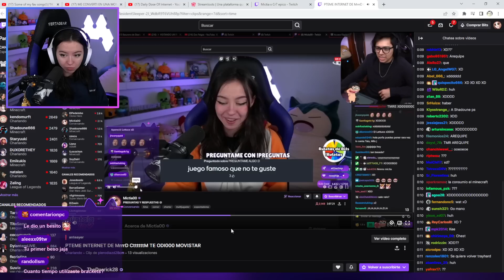Mictia reacciona a su timing con Daarick XD